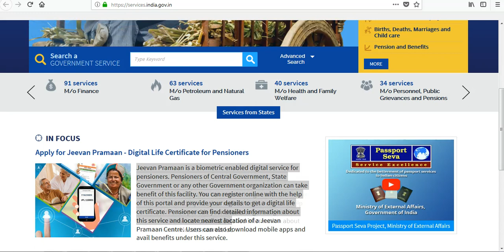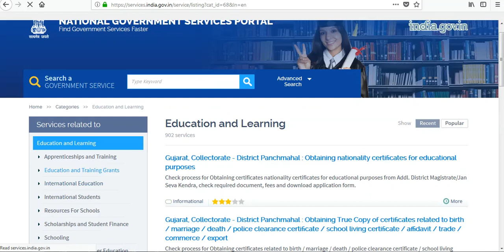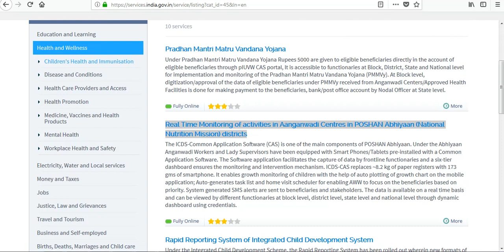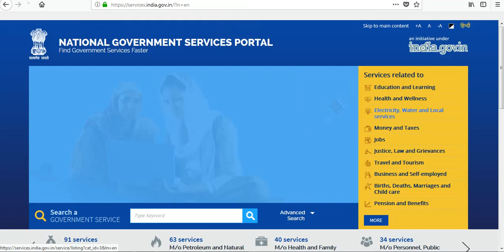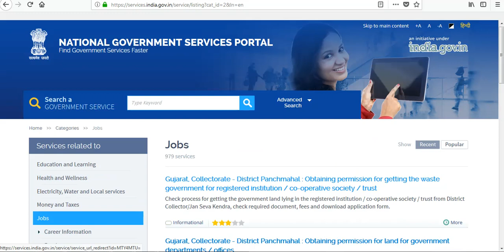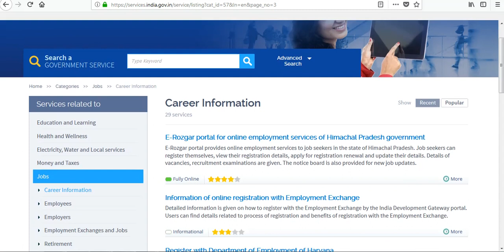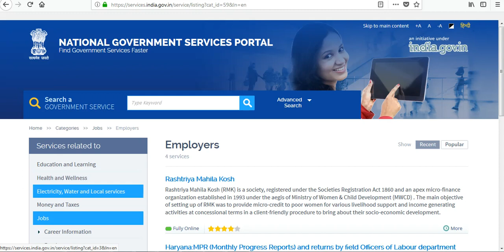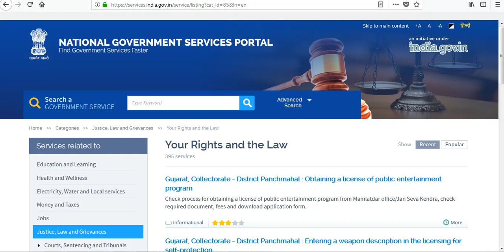Government Service Benefit-How to get benefit from Government || Amazing services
Government launched has many services in various sectors like health, education, law, travel etc.So National Government Service Portal is a  single window access to services being provided by the various Indian Government entities.

This is portal helps
Education & learning
1.Health and Wellness
2.Electricity, Water and Local Services
3.Money and Taxes
4.Jobs
5.Travel and tourism
6.Business and self employed
7.Birth, marriage and daycare
8.Transport and Infrastructure
9.Citizenship, visas & Passport
10.Agriculture, Rural and Environment
11.Science, IT and Communication